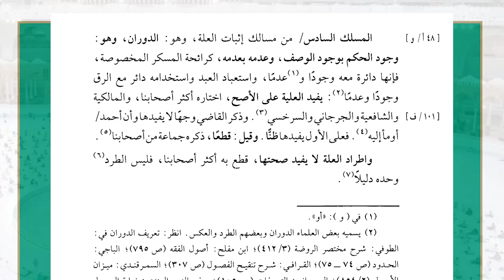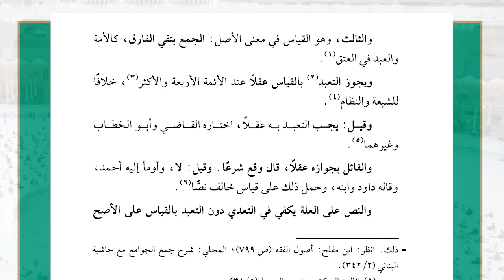33 ( شرح غاية السول إلى علم الأصول - اثبات العلة ) - لفضيلة الشيخ أ.د.عبدالرحمن القرني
33 ( شرح غاية السول إلى علم الأصول - اثبات العلة )